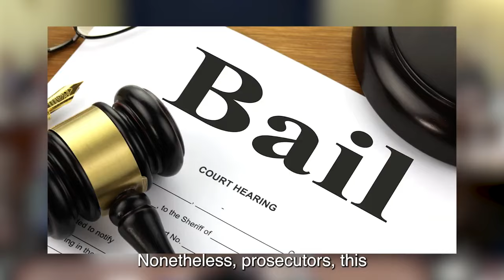IT BEGINS: NYC Migrant GANGS Arrested and DEPORTED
Here at Best Iron, we curate and transform original content from various shows, news reports, and expert interviews about gun legislation and related topics to offer our viewers a comprehensive and engaging experience. Our goal is to inform and educate our audience through this channel.

We also strive to make this content accessible to individuals with hearing impairments by providing professional transcriptions for most of our videos.

Our approach enhances the original message by making it more cinematic and easier to understand, aiming to reach a wider audience and promote informed discussions about gun laws and news.

Our videos do not negatively impact the original works.
We primarily use audio and small snippets of video footage when necessary.

• Content Context: This video discusses various unverified information and theoretical perspectives reported by different news sources. The content is intended for educational and informational purposes and should not be taken as confirmed facts or absolute truths.

• Intention of Content: "Latest Gun Laws & News" does not aim to defame, slander, or discredit any individuals or organizations mentioned in this video. The information is presented to encourage thoughtful discussion and critical thinking among viewers.

• Non-endorsement of Violence: Best Iron explicitly does not condone or promote any violent actions described in this video. The mention of such actions is solely for context and to understand the implications of certain events historically or in current affairs.

The content on this channel is based on facts, reports, and theoretical discussions. Nothing on this channel constitutes financial or legal advice. We may occasionally use AI models to assist in video production and publishing processes.

Best Iron — Your primary source for the most recent updates on gun legislation and news!